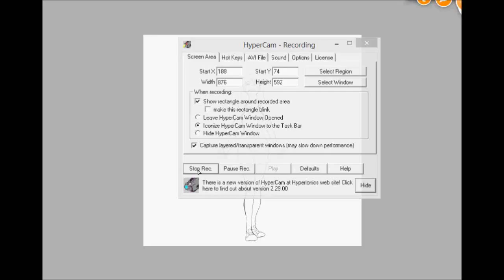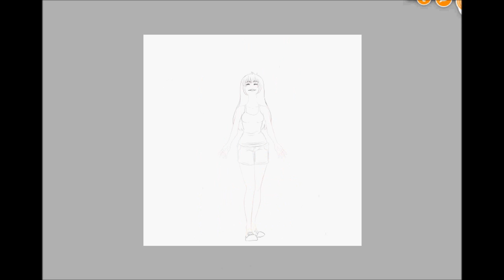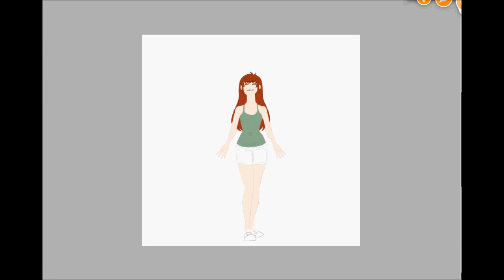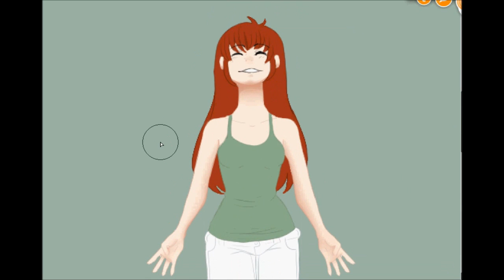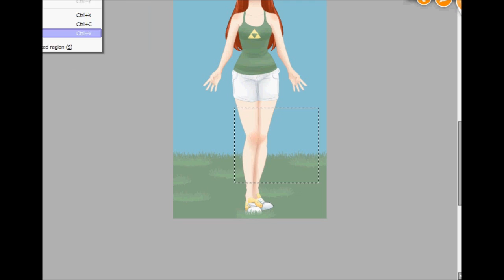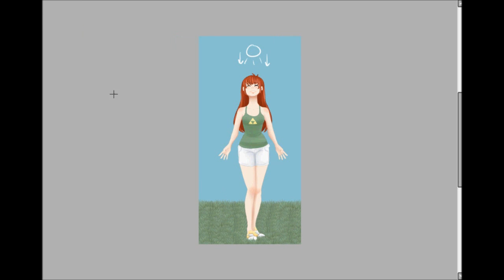Rip Tide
So, I'm trying to make more happy art!